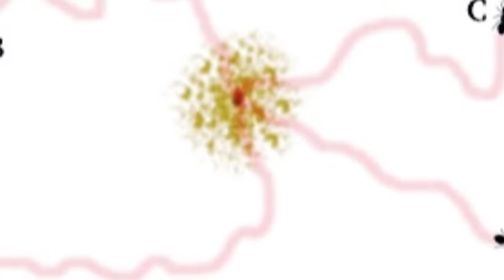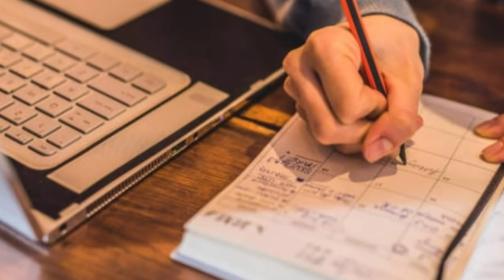Answers to some interesting Questions II Why pizza is not in circle box II Fareedi Tv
SLAM
Have you ever thought about the answers to some interesting questions about our daily life ? This video will answer some of those interesting questions
FuunyQuestions